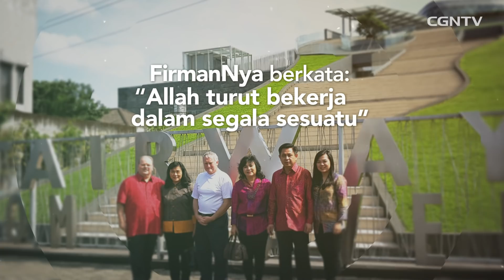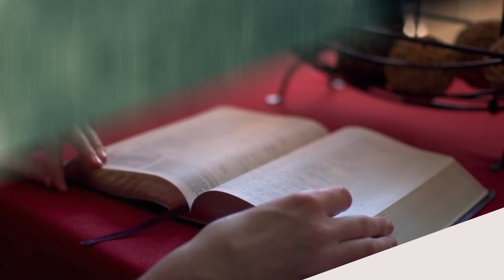Satu Ayat Alkitab [Pdt. Rubin Adi Abraham]